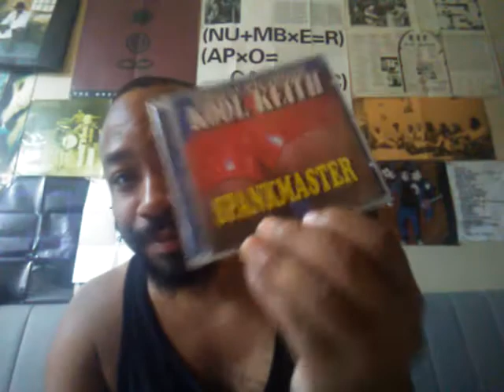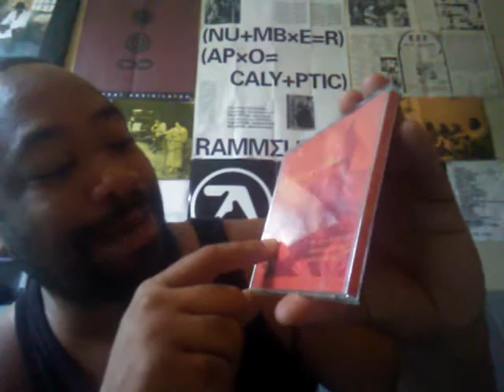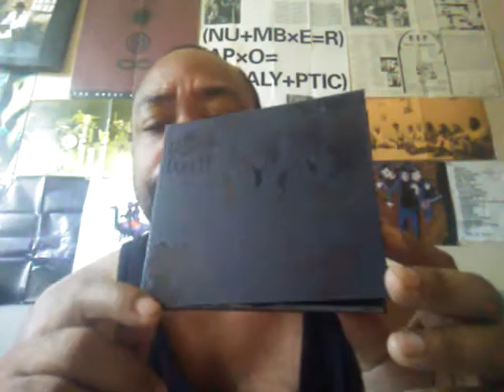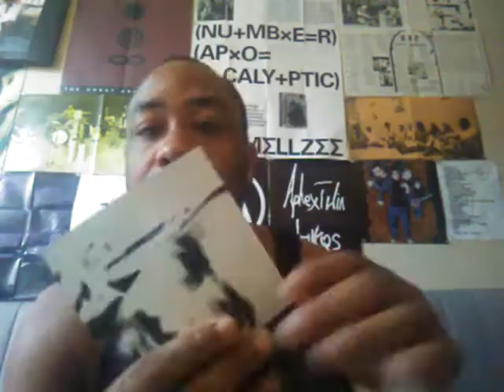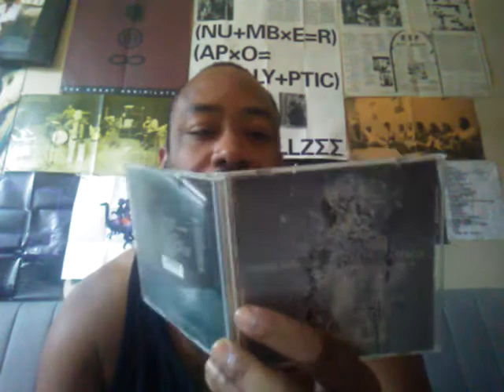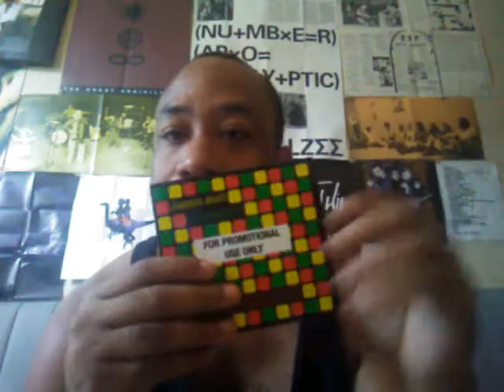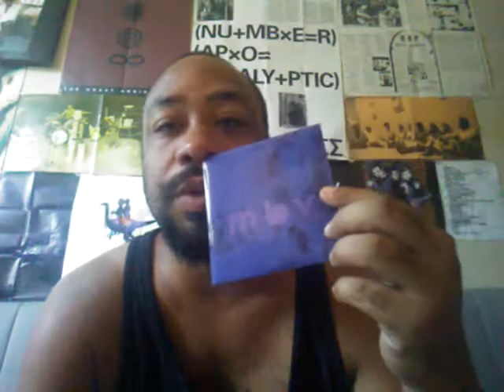Compact Disc's - Kool Keith Lurker Of Chalice Lull Massive Attack Jamie Saft & Merzbow MBV